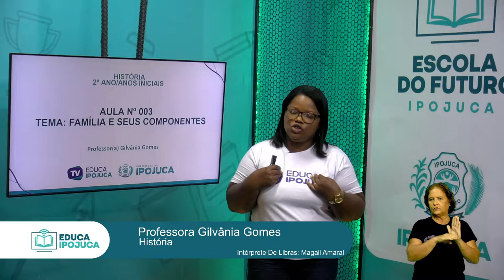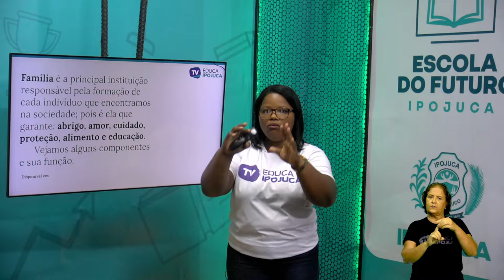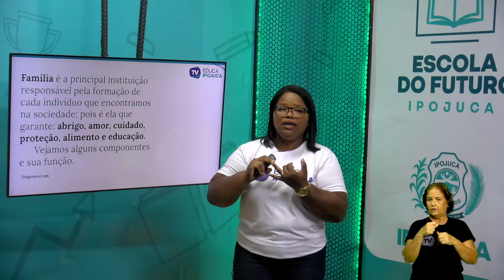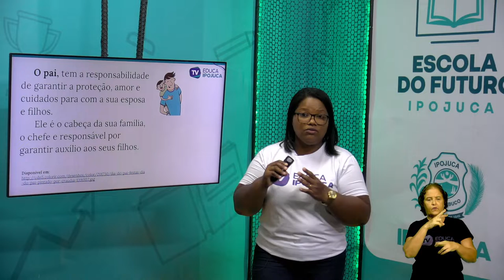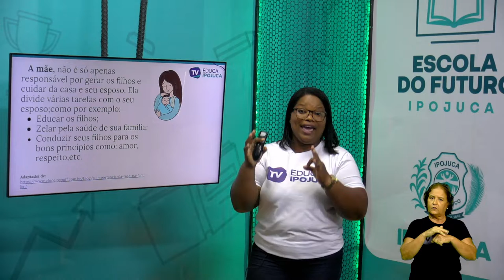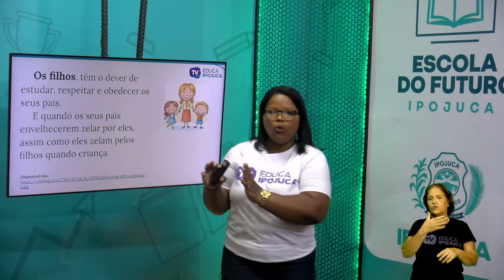HISTORIA FAMILIA E SEUS COMPONESTES 2 ANO AULA 003